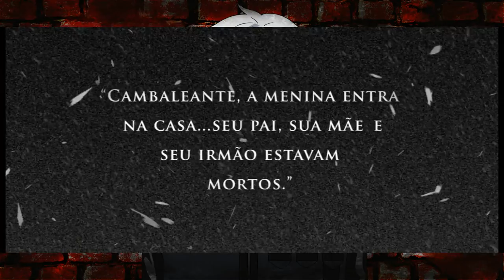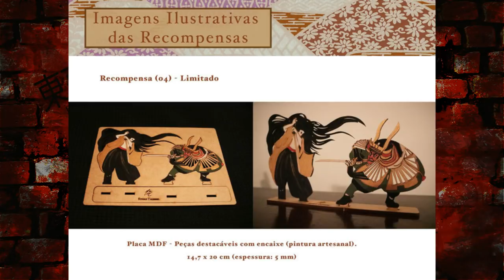O MANGÁ NACIONAL MAIS INOVADOR QUE VOCÊ JÁ VIU!CINCO VERMELHOS TALESSA KUGUIMIYA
CAMPANHA CATARSE

TWITER:  @EvandroFuzari
ISTAGRAM: canalmangaq